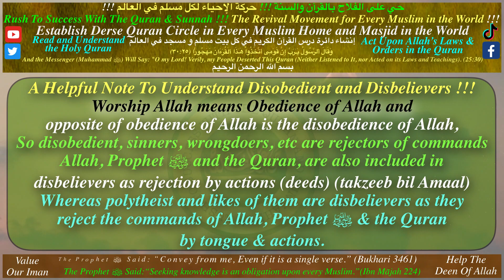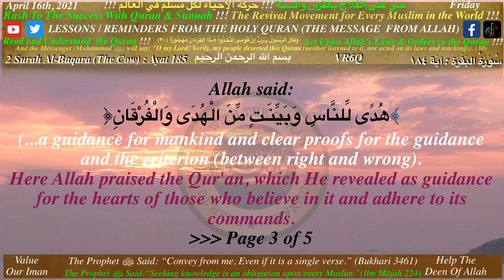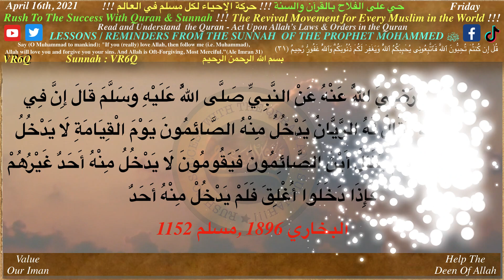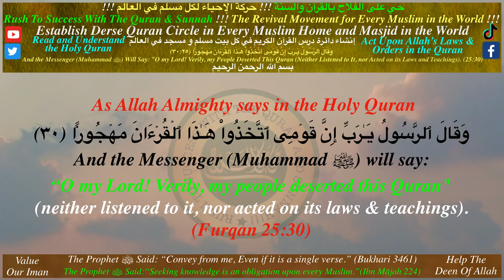VR6Q Derse Quran Allah revealed Quran as guidance for the hearts of those who believe in it and ad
VR5Q_Derse Quran_Which divine books  were revealed during  the blessed  month of ramadan (Surah Al-Baqara 2/185)

And the Messenger (Muhammad ﷺ) will say:
(Furqan 25:30)

(Mohammed 47:24)

1
and Sunnah !!!

2
Studying and Fulfilling the Obligations of the
Holy Quran !!!
3
4
Studying and Following the Lives of the
Sahabah (ra) !!!

Attention Please

and Sunnah !!!